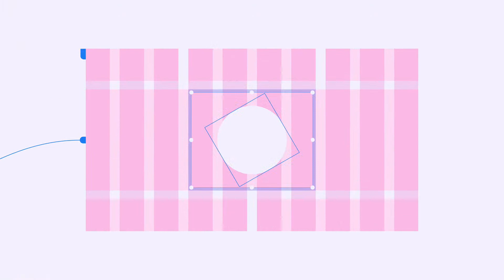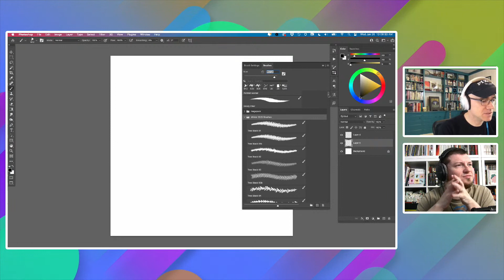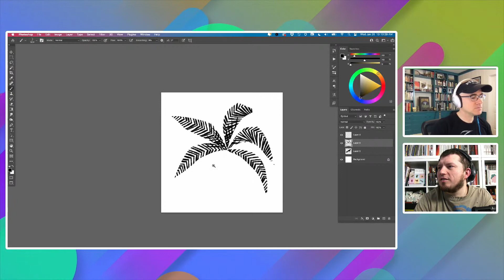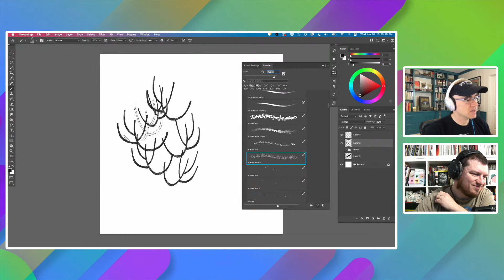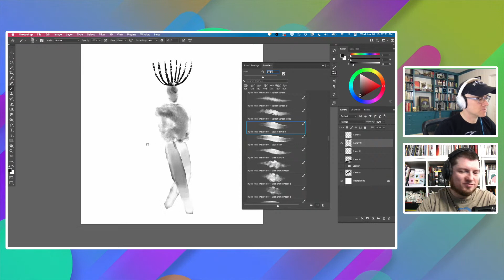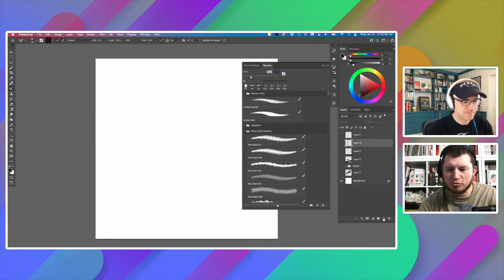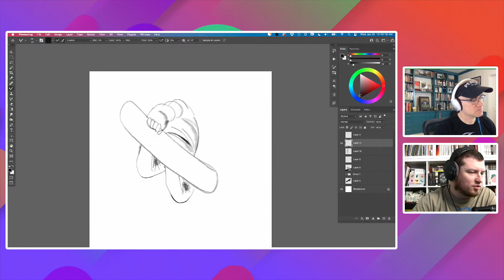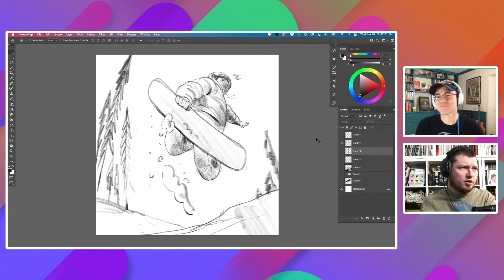Adobe Live | Dessinons ensemble Pinceaux et formes avec Kyle Webster | Adobe France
Kyle T. Webster continue de dessiner avec vous et pour vous. Partagez vos dessins avec nous.

Pour voir le récapitulatif illustré des précédents sessions, c'est sur Behance

Si vous le suivez régulièrement lors des Adobe Live (en anglais), le Brush Hour et les Draw Along, vous allez adorer celle-ci :)

Et si vous êtes impatients, c'est l'occasion de revoir ses précédentes sessions avec nous en français :

Kyle T. Webster est illustrateur, designer, et un auteur, qui a dessiné pour The New Yorker, TIME, The New York Times, Apple, IDEO et bien d'autres clients prestigieux.

Mieux connu comme le fondateur de la marque des pinceaux Photoshop les mieux vendus et désormais standards dans le milieu professionnel, utilisé par des artistes chez Disney, Pixar, Dreamworks, MTV Networks et Weta Digital.

Ces brosses furent les premières du genre à être officiellement distribuées par Adobe pour faire partie du Creative Cloud. Kyle enseigne aussi le portrait et la peinture numérique à la UNC School of the Arts.